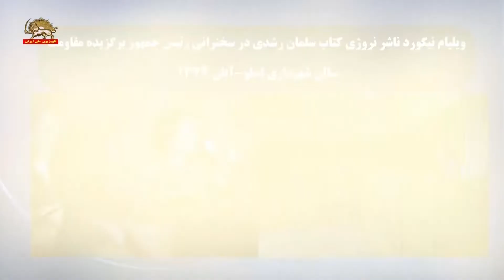ناشر نروژی کتاب سلمان رشدی در سخنرانی رئیس‌جمهور برگزیده مقاومت در تاریخ ۱۳۷۴ ـ ۲۳مرداد۱۴۰۱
سالن شهرداری اسلو ـ آبان ۱۳۷۴
ویلیام نیگورد ناشر نروژی کتاب سلمان رشدی در سخنرانی رئیس‌جمهور برگزیده مقاومت
نیگورد در سال۱۹۹۳ در اثر حمله عوامل رژیم با شلیک ۳ گلوله مجروح شد.